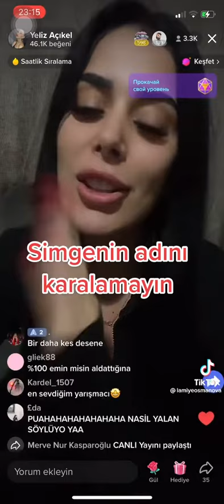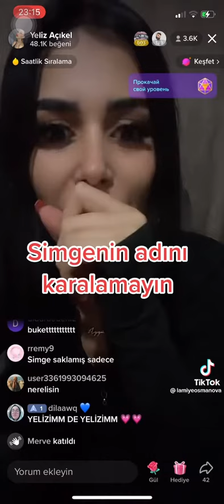KISMETSE OLUR SON DAKİKA